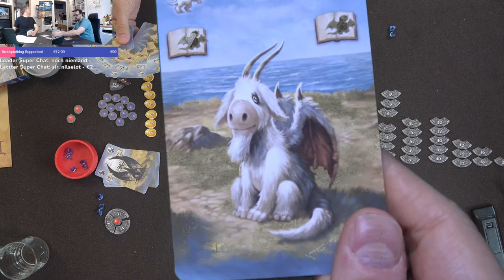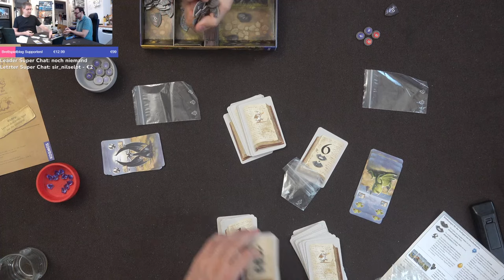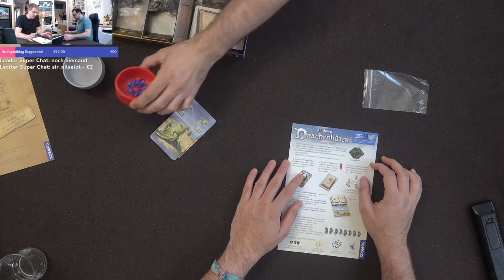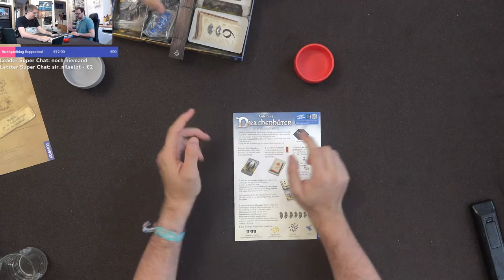VorSPIEL 23: Drachenhüter - Das neue Spiel von Michael Menzel - Live Let's Play deutsch